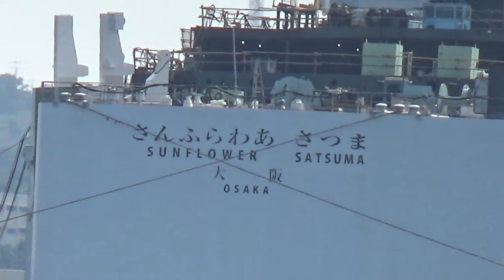H29.7.9 乾ドッグ入りした新造船「さんふらわあさつま」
ジャパンマリンユナイテッドで進水した「さんふらわあさつま」。
乾ドッグで艤装が始まりました。
船全体の高さがよく分かりますね。